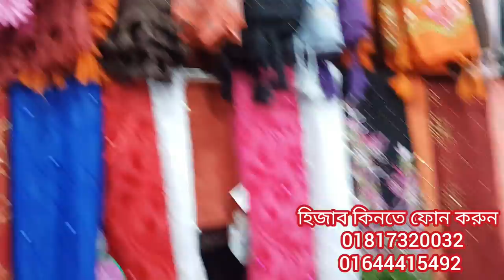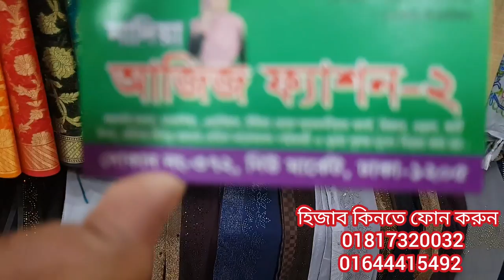বিভিন্ন কোয়ালিটি হিজাবের সমাহার/প্রিন্টের হিজাব/চায়না হিজাব /ভেলভেট /পার্টি /হিজাব।Buy new hijab bd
best buy bd hijab collection price in bd